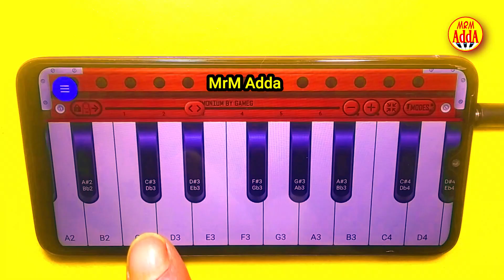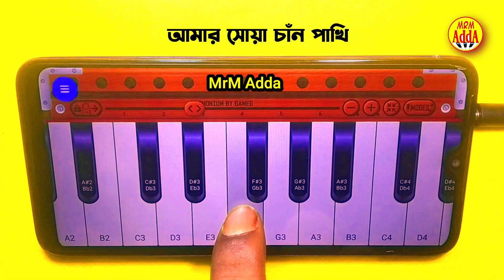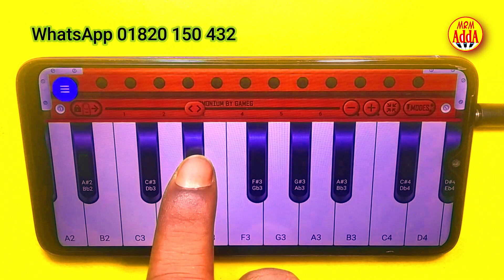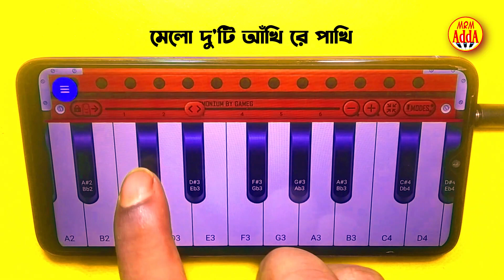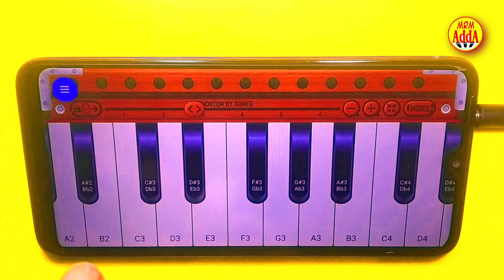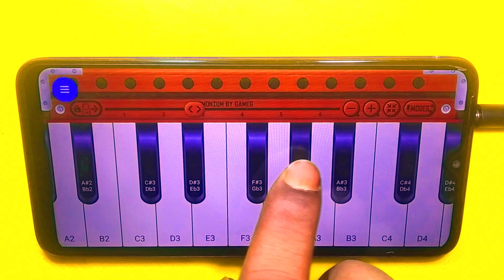সোয়া চান পাখি || Shua Chan Pakhi || Harmonium App || Tutorial || keyboard Music || MrM Adda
সোয়া চান পাখি গানটি খুবই সহজ ।
প্রয়ত শিল্পী বারী সিদ্দিকর তুমুল জনপ্রিয় একটি গান। গানটি সি সার্প স্কেল থেকে তোলা হয়েছে  এই গানটির জন্য হাসান মাসুদ ভাই কমেন্ট করেছিলেন তার কমেন্টে ভিডিওটি দিলাম।

মোবাইল App Harmonium এর সাহায্যে গানটির সুর তোলা হয়েছে। music হলো সাধনার বিষয় যত বেশি সংগীতে চর্চা করবেন তত দ্রুত শিখতে পরবেন।